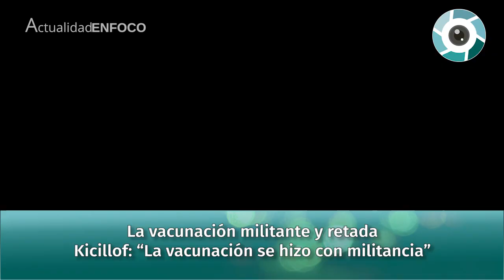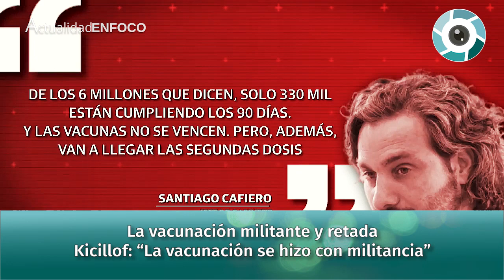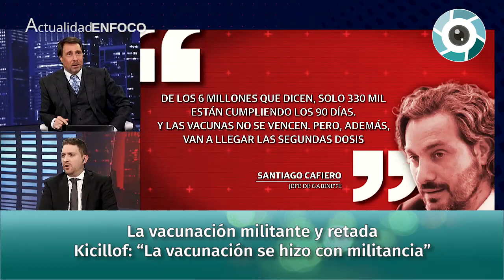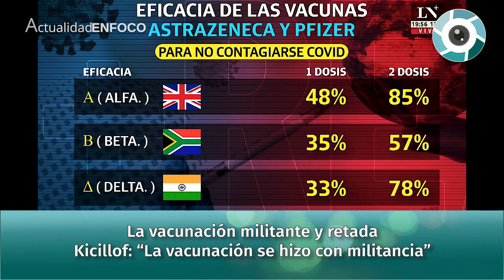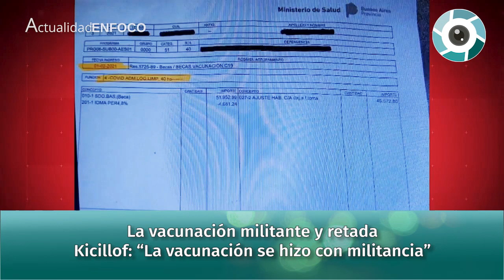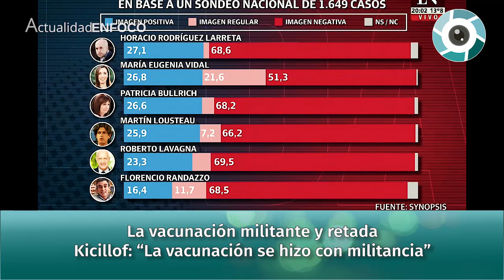Vacunación militante y rentada: Kicillof “La vacunación se hizo con militancia”, Feinmann con Viale